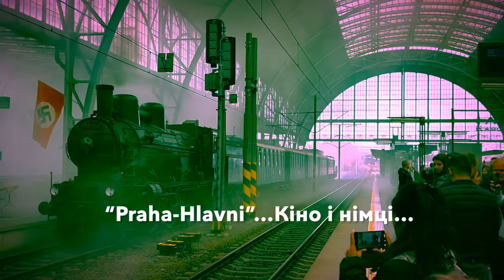Кіно і німці на «Praha-Hlavni”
На головному чеському вокзалі у Празі тривають масштабні костюмовані ретро- зйомки англо-американського фільму про події ІІ світової: паротяг, старі вагони, нацисті стяги, дим, масовка, сотні селфі